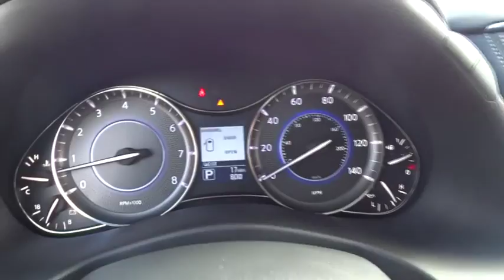2017 INFINITI QX80 Miami, Aventura, Fort Lauderdale, Broward, Miami Beach, FL MH9646156